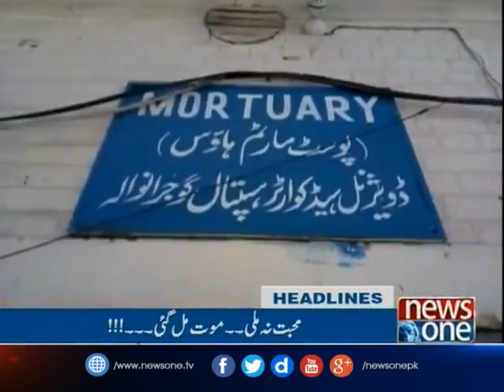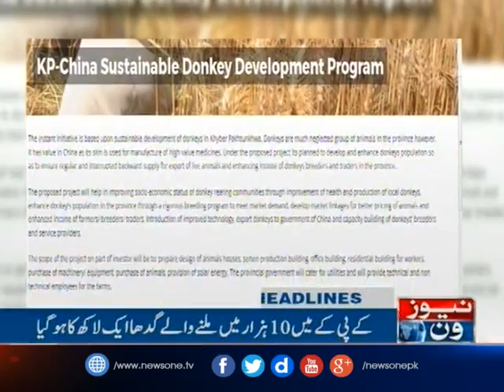NewsONE Headlines 9PM| 8-April-2017